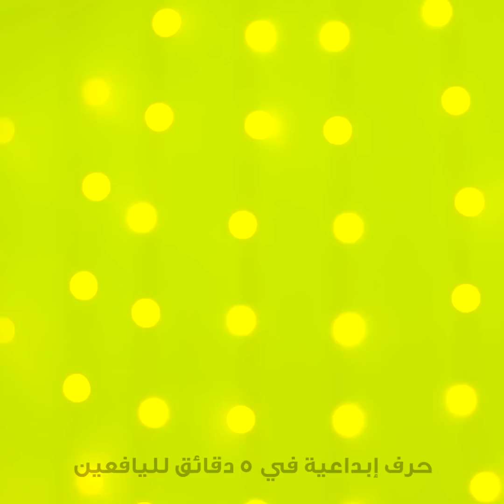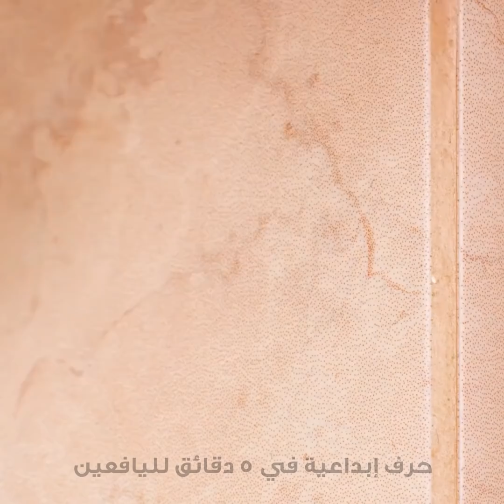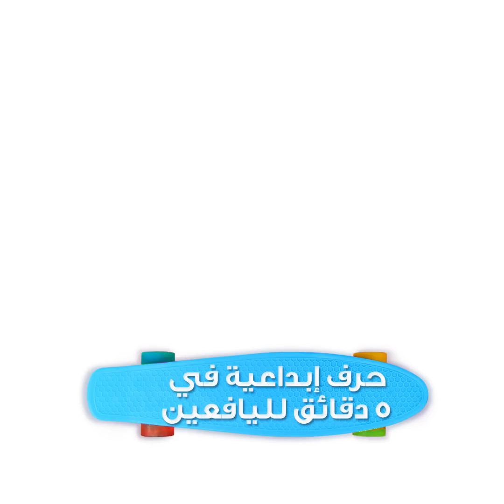حرف مدهشة بقلم طباعة ثلاثية الأبعاد || اصنع بنفسك حلي وأكسسوارات وخدع تصليحات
الطوابع الزمنية:
00:47 كيف تحمي أصابعك عند استعمال المنشار؟
01:15 كيف تصلح الأشياء المكسورة؟
01:38 رموش صناعية مصنوعة بقلم رسم ثلاثي الأبعاد
08:26 حامل لتثبيت الهاتف على الدراجة